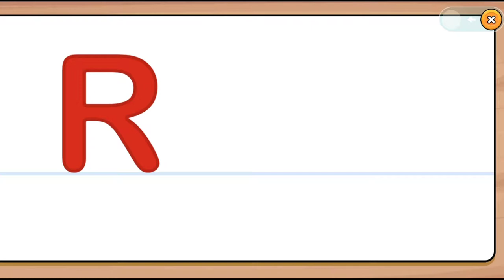ABC games for kids: R SAMSUNG,A3,A5,A6,A7,J2,J5,J7,S5,S7,S9,A10,A20,A30,A50,A70